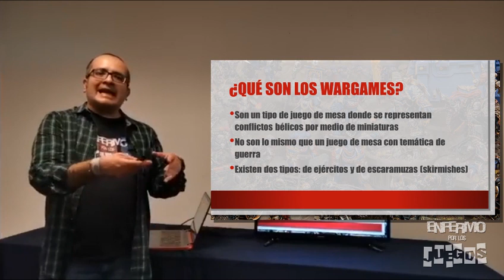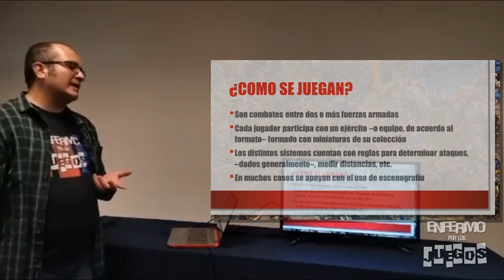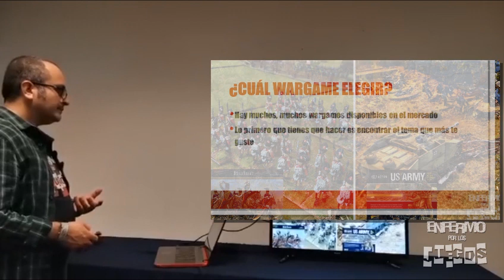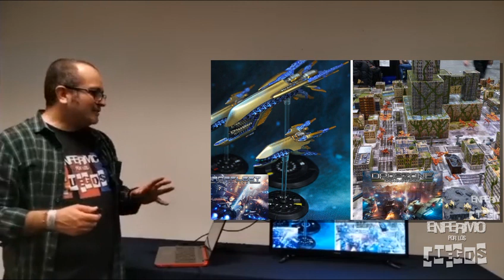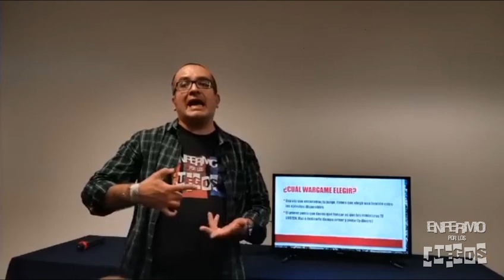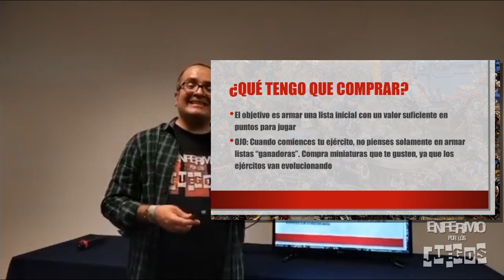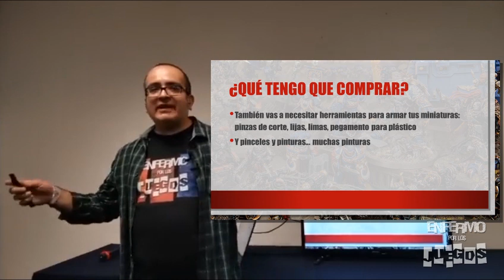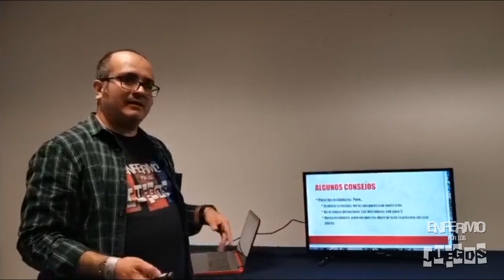¿Cómo iniciar en los wargames de miniaturas? - conferencia en MegaXP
Como parte de la crónica de mi visita a la Mega XP 2020, comparto aqui la conferencia que dí titulada "¿Cómo iniciar en los wargames?", el sábado 29 de febrero. Fue una experiencia muy grata compartir el gusto que tengo por este apasionante hobby, y sobre todo que fui testigo de un pequeño niño quedo tan convencido que salió a comprarse sus primeras miniaturas.

Compartan el video, ojala que sea de utilidad para conseguir más adictos al plástico!